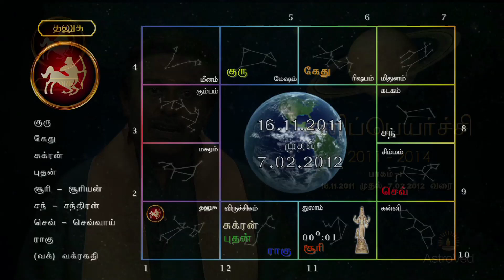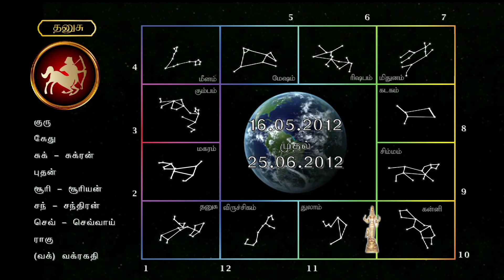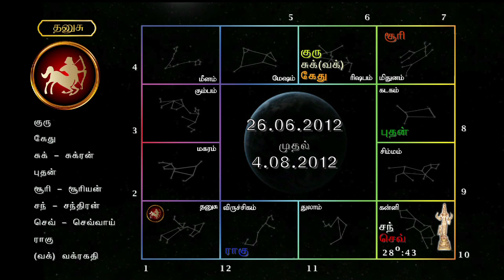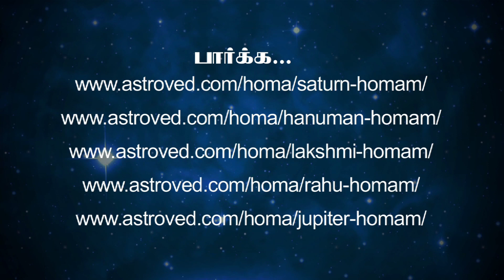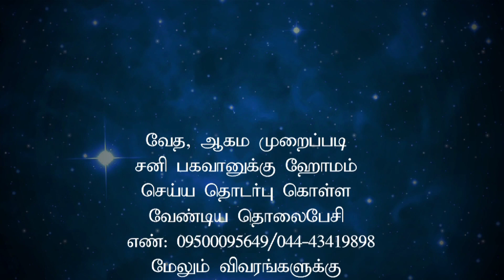Sani Peyarchi in Tula 2011 - Dhanusu Rasi Palangal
Sani Peyarchi in Tula: Dhanusu Rasi

Dhanusu Rasi Neyerkale (Sagittarians) -- Do you know that the Sani Peyarchi 2011(15th Nov to 2nd Nov 2014) might affect your Health, Finance, Relationships, Career, Education, Life etc?

Sani Peyarchi in Tula palangal (Saturn Transit 2011 Predictions) will help you to identify the Saturn Transit Effects on Sagittarians. It will also help you to clear your doubts or concerns regarding the transiting Saturn and the various influences of Sani Peyarchi 2011 (Saturn Transit 2011).

The Saturn Transit Predictions (Sani Peyarchi palangal) given here are common for the natives of Sagittarius (Dhanusu Rasi) and may differ according to an individual's birth date and time; however, you can also customize your Saturn Transit Predictions.

To know more on Sani Peyarchi 2011 Dhanusu Rasi Palangal,